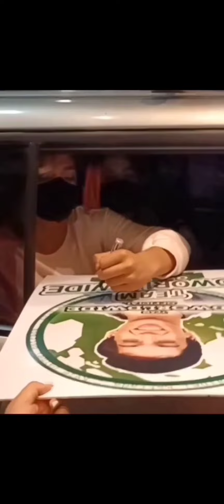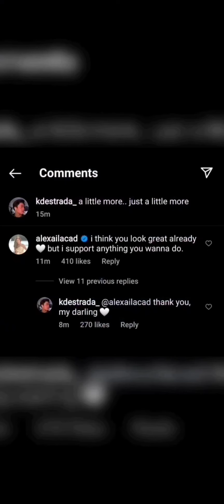Kdlex - sweetness overload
owners of the videos sweethearts
kdlex